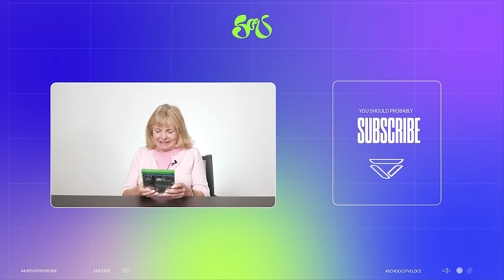ELDERS PLAY F1 2021 FOR THE FIRST TIME! | School of Veloce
We challenged elders to play the F1 2021 game for the very first time! Here's how they got on...

Like the Veloce gear that the guys are wearing in this video?